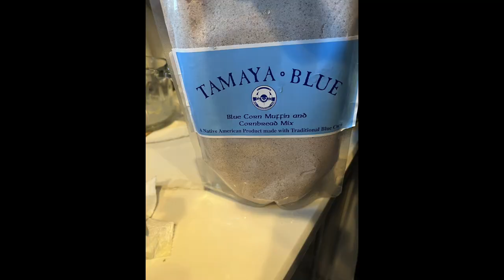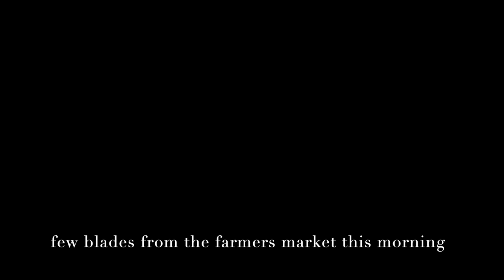Knives - Figs - Shrimp - Fish for Saturday June 1st 2024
daughter is home for a few days from Colorado.